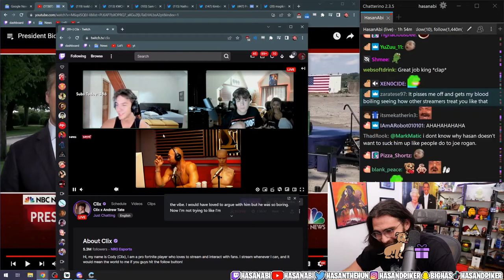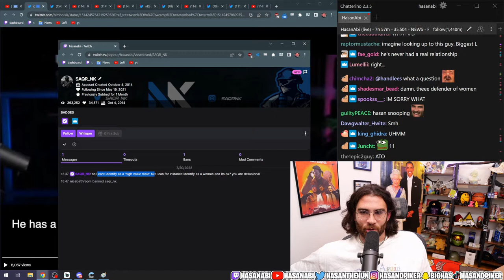XQC JEBAITED 🥵 - IL MEGLIO DI TWITCH!!!